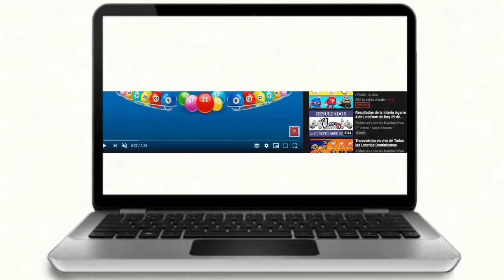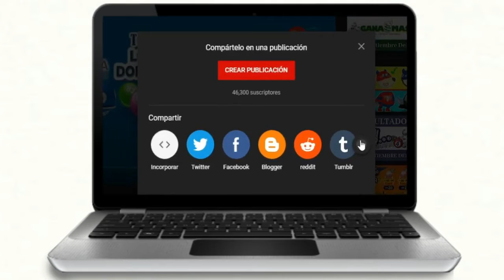Resultados de la Loteria Anguilla 09 PM de hoy 09 de Enero del 2021